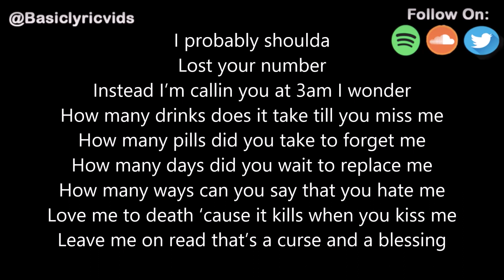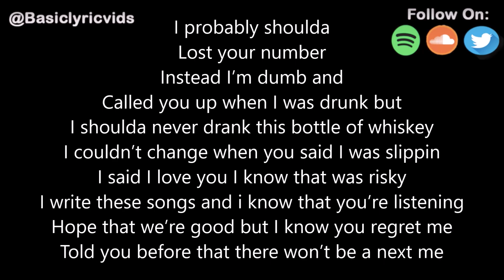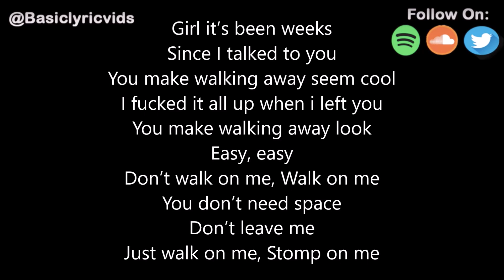Jutes - Walk On Me (Lyrics)